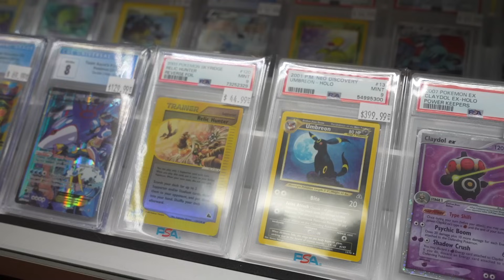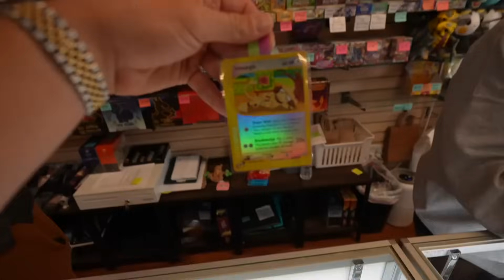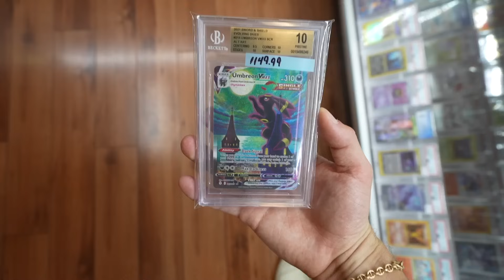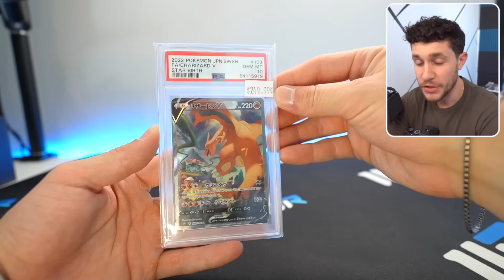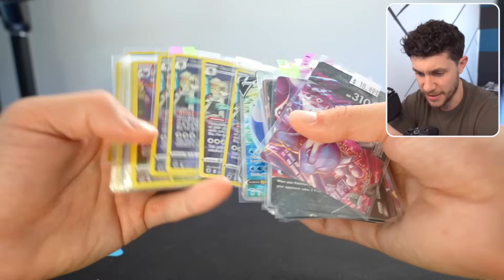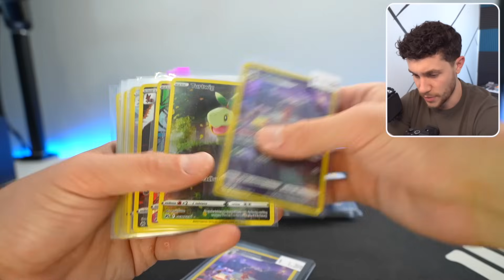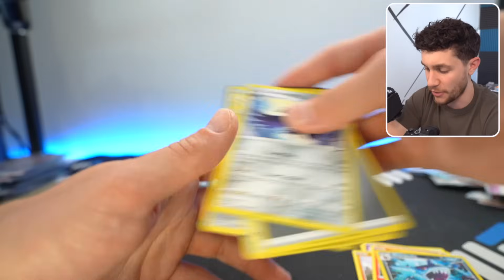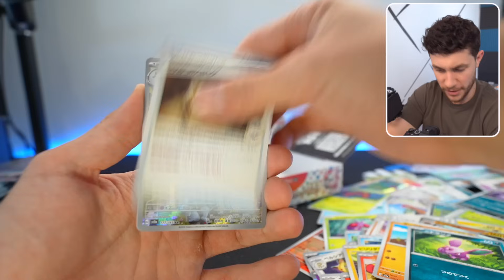I Found the BEST Pokémon Card Shop in Las Vegas!